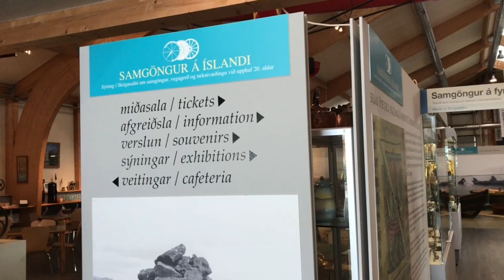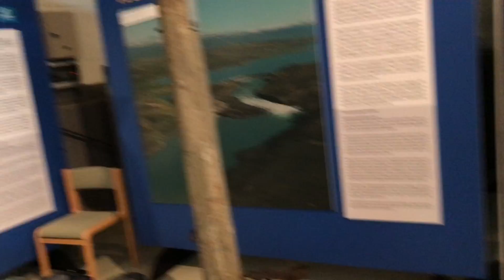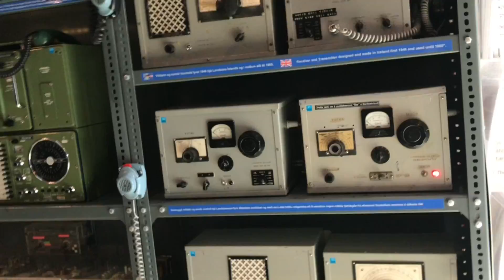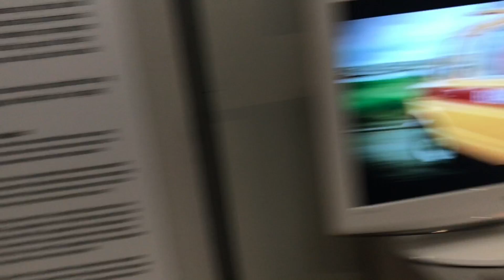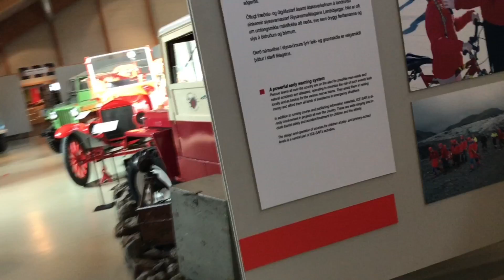Hooked On Fun Travels to Iceland and Visits Awesome Cool Icelandic Technology Museum